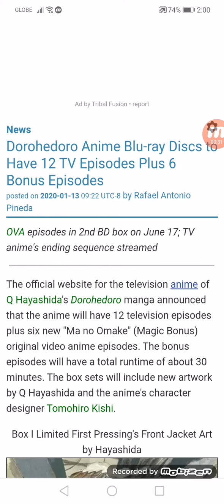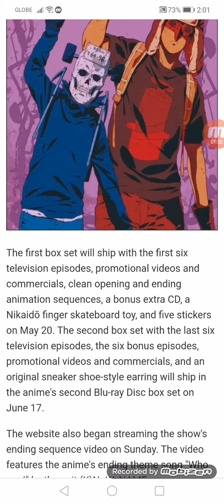Dorohedoro Anime Blu-ray Discs to Have 12 TV Episodes Plus 6 Bonus Episodes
OVA episodes in 2nd BD box on 06/17; TV anime's ending sequence streamed